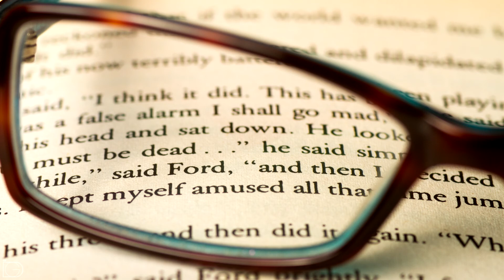Lord of the Flies - Retro Review | The Bookworm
Welcome back, bookworms! Today we’ll have another Retro Review, where I’ll discuss the classic – Lord of the Flies by William Golding. When a group of boys find themselves on a deserted island, they quickly learn that other than predatory animals and the shortage of food, there’s another great danger on the island – they themselves.